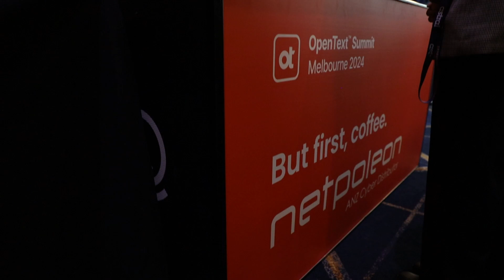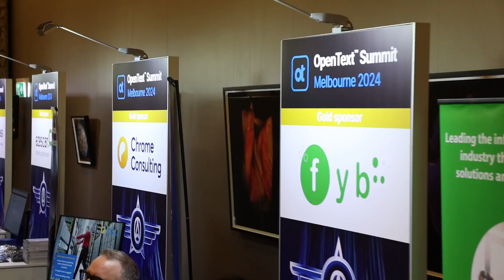OpenText Summit Melbourne 2024 Highlights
Leveraging AI as a Force Multiplier for Human PotentialThis was the focus of conversations amongst the 380+ delegates at OpenTextSummit Melbourne on 14 August 2024. Thank you to all who came to learn, exchange insights and share ideas on how we all can leverage AI in our organisations to be fit for the future.Reimagine Outcomes with AI. More information on OpenText Summit Melbourne